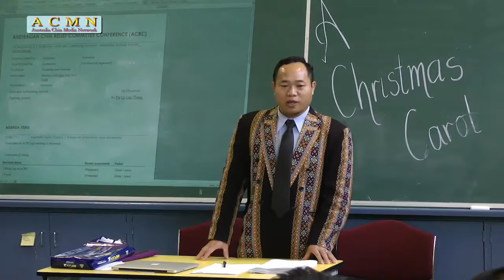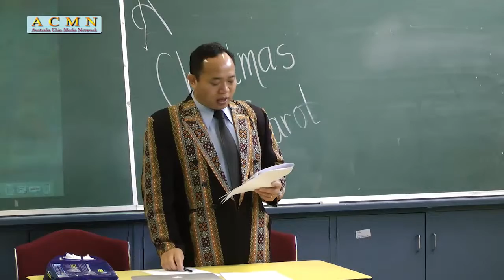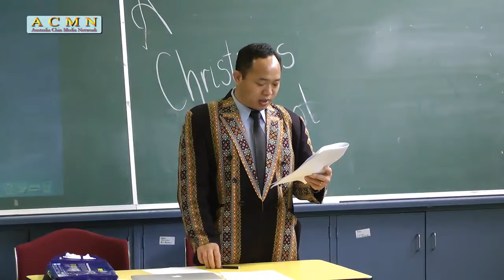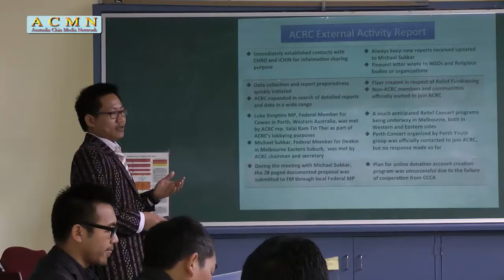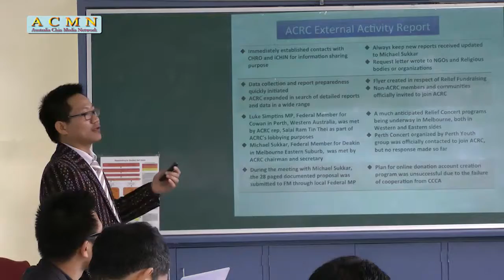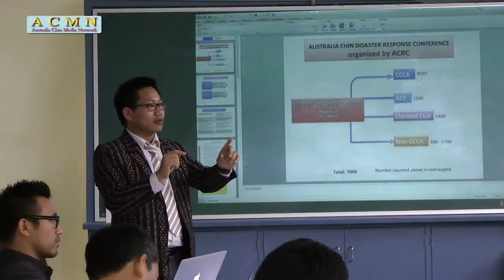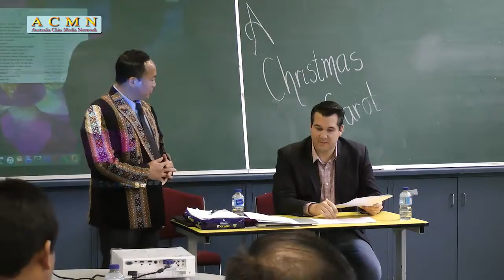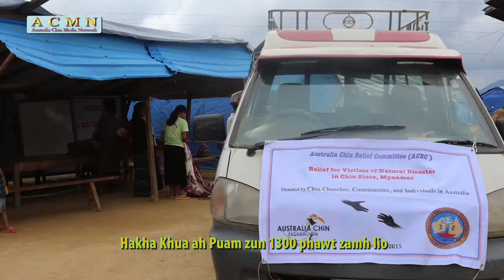2015 ACRC National Conference - Chairman Report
2015 ACRC National Conference - Chairman Report